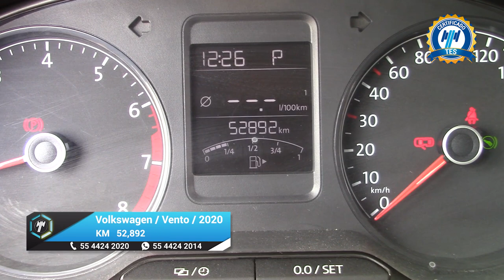Volkswagen / Vento / 2020 - 23606